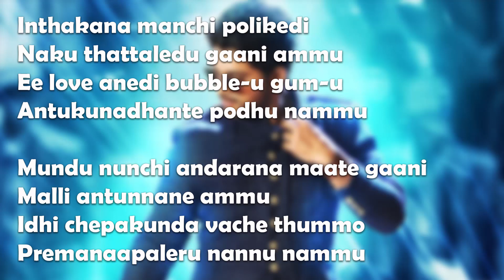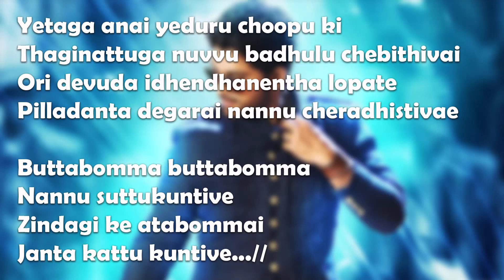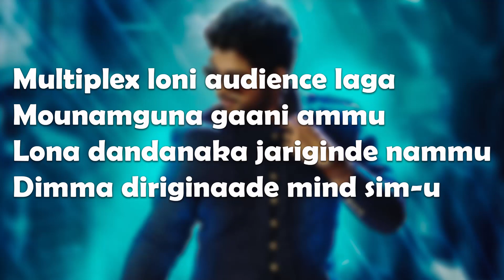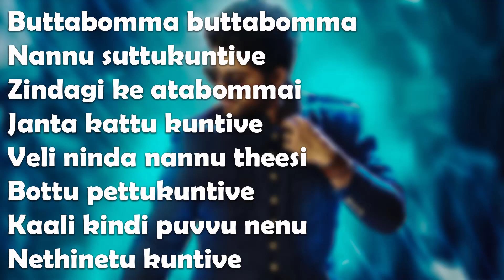Buttabomma LIVE Band Style Karaoke Track With Lyrics | Buttabomma Without Voice | Disna Tracks